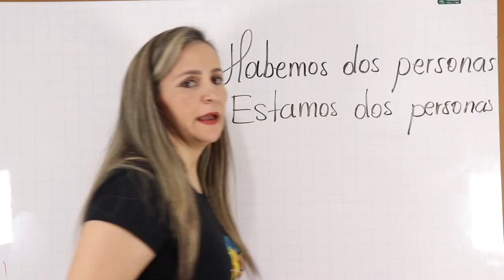NO DIGA "HABEMOS" TE EXPLICO POR QUÉ.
Este es un error común, pero aquí te explico cómo usarlo. El verbo auxiliar "haber" va siempre acompañado de un verbo principal; de ahí, que sea incorrecto decir "habemos" pero, mejor mira el video. ¡Bienvenido!